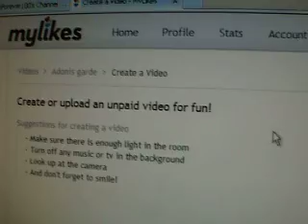idea of yugiohforever100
its his idea ..so i liked it ..to earn money to buy cards for more openings